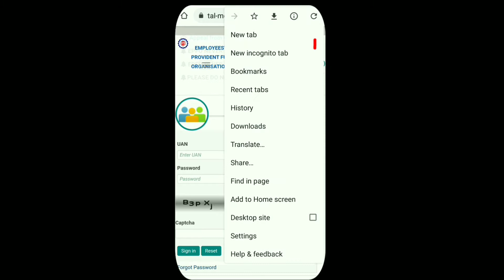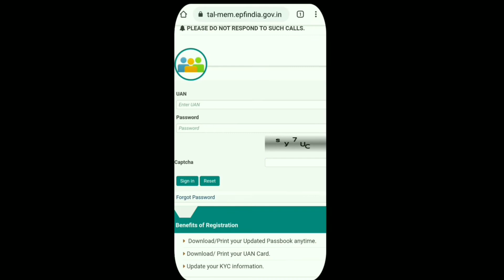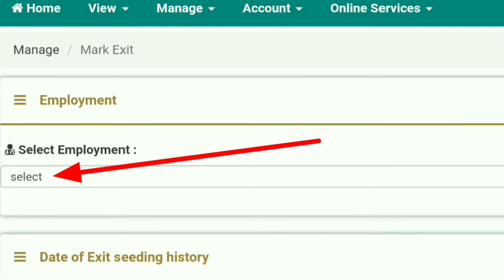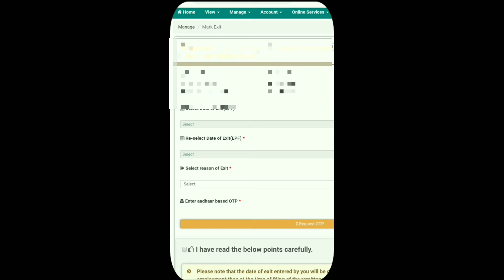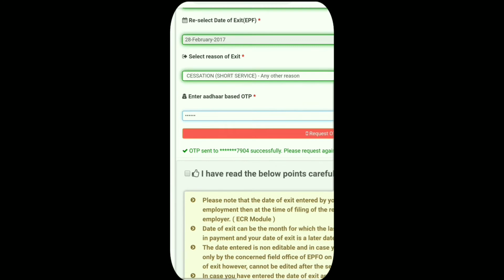how to update date of exit in epf online without employer pf date of exit add kaise kare uan me dale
Date of exit kaise update kare pf me company chhodne ki date kaise add kare How to mark date of exit in uan online without Employer date of leaving dale

pf advance para details pf advance form 31 rules in hindi employer share in pf withdrawal

UAN me kyc kaise kare mobile se uan me aadhaar card kyc kaise kare smartphone me EPF KYC update

PF withdrawal process online | How to withdraw full pf online | PF का पैसा ऑनलाइन कैसे निकाले | EPF withdrawal

form 15g kaise bhare pf nikalne ke liye 15g form kaise bhare form 15g for pf withdrawal tds cut

Queries solved :-

pf me company chhodne ki date kaise add kare
How to mark date of exit in uan
pf me date of exit kaise dale online
pf account me date of exit kaise dale
date of exit UAN me online kaise update karte hai
how to add date of exit online on uan pf
how to update date of exit in pf online
How to Mark update Date of exit on uan Online without Employer
pf account me date of exit kaise update kare
uan me date of exit kaise update karte hai pf ki